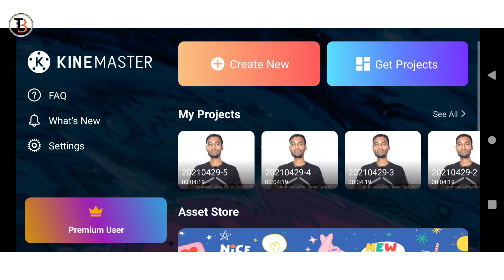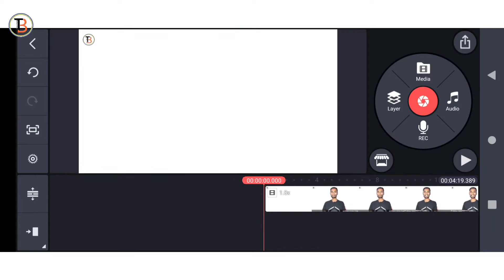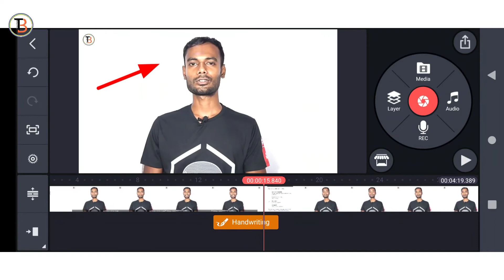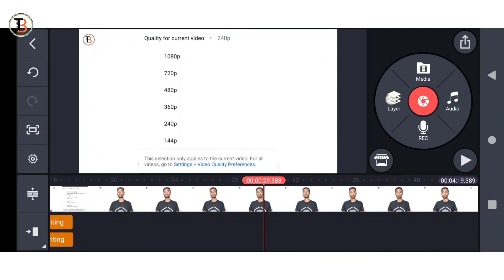ভিডিও এডিটিং এ কিভাবে Handwriting অ্যাড করবেন।How To Use Handwriting In Kinemaster.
how to use handwriting features in kinemaster app.if you want to know so please watch the video.

About:Bongo tech is a youtube channel,where you will find technological videos in bengali,new video Posted everyday.Thank you guys🙏